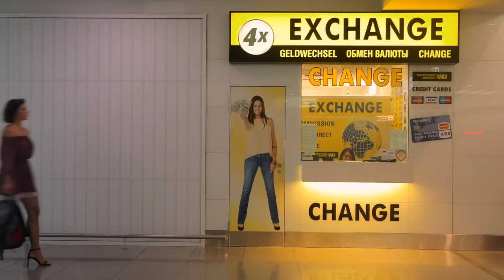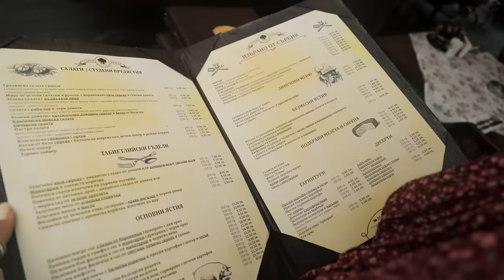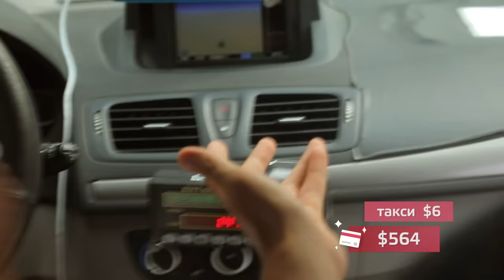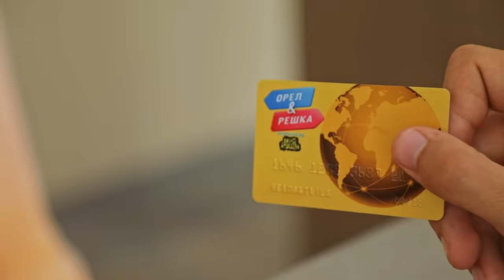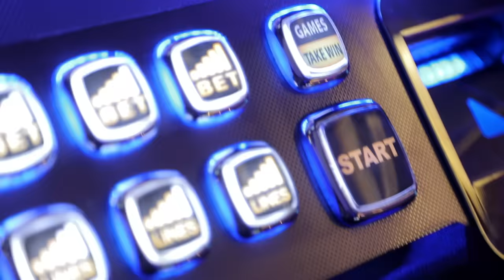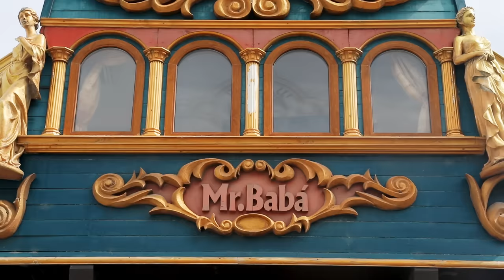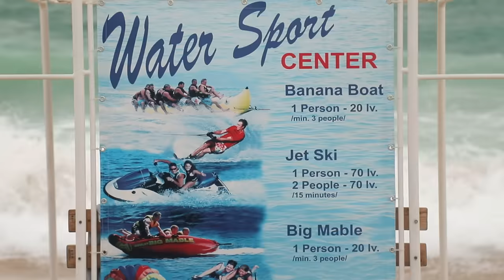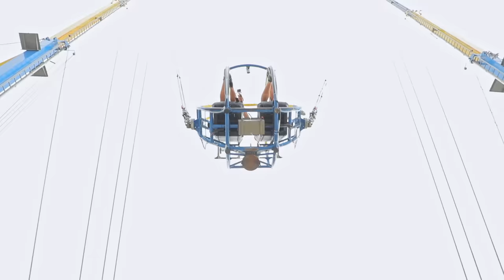Болгария. Орёл и Решка. Морской сезон/По морям-2 (English subtitles)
Орёл и Решка. Морской сезон/По морям-2 и мы в солнечной Болгарии! Наконец-то! Первый раз в Болгарии, с новый сезоном и новой ведущей Алиной Астровской. В этот уик-энд мы исследовали пляжи портового города Варна, знаменитых курортов "Золотые Пески" и "Солнечный Берег". Мы узнали, что национальная болгарская кухня - это не только болгарский перец и пытались разгадать тайны уникального природного феномена - долины "Каменный лес". А еще доказали, что дайвинг в водах Черного моря может быть настоящим приключением!

✈️Орёл и Решка. Морской сезон/По морям-2 благодарит за поддержку Общественную организацию "Відчуй"

орел и решка алина астровская орел и решка морской сезон